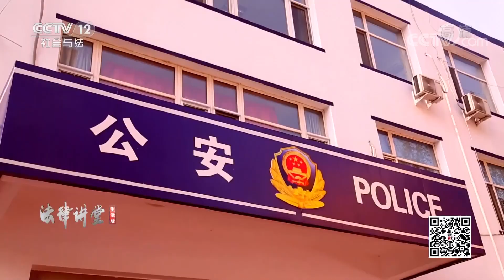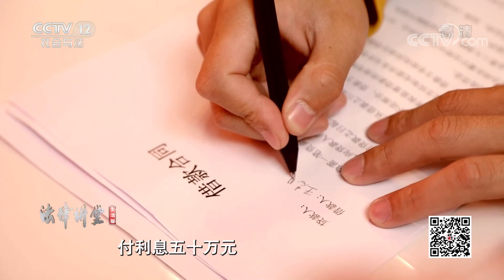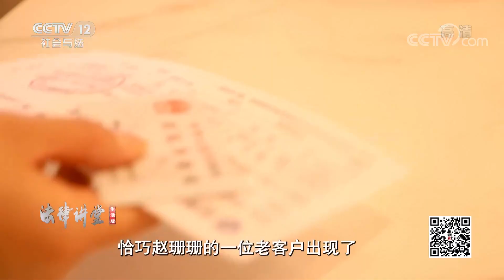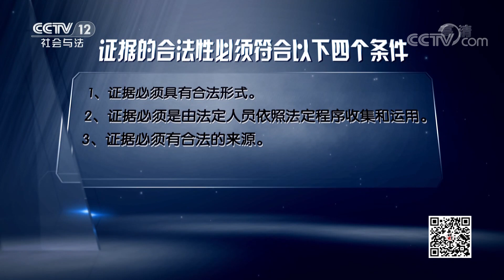《法律讲堂(生活版)》前员工诈骗大妈50万 大妈大闹银行大厅！20210317 | CCTV社会与法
本期看点：2019年6月的一天，南方某市一家银行刚开门营业，就闯进来一位大妈。这位大妈姓刘，她大声嚷嚷着要找一位叫赵珊珊的大堂经理，可不想却被告知赵珊珊已经辞职了。大妈听后大吃一惊，接着就在银行大闹起来，说她被赵珊珊骗了五十万元，赵珊珊此前是银行的职工，银行有义务赔偿她的损失。